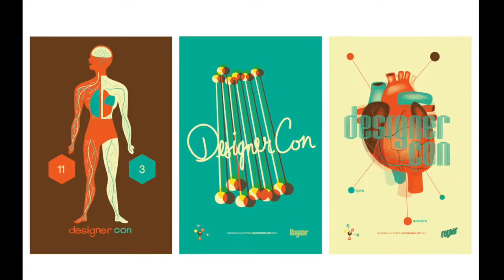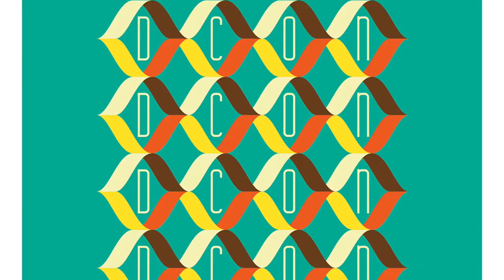Artist Brandon Ragnar Johnson - Part 2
An interview with artist Brandon Ragnar Johnson (Disney, Nickelodeon, Warner Brothers, Dreamworks) Part 2. Directed by Howard M. Shum.